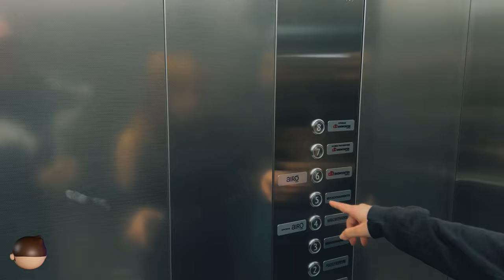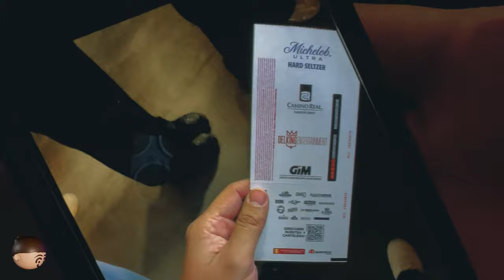En Monterrey con Cruz Cafuné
Bien pedo en el show de Cruzzi